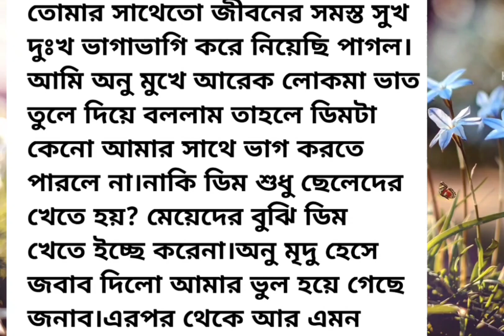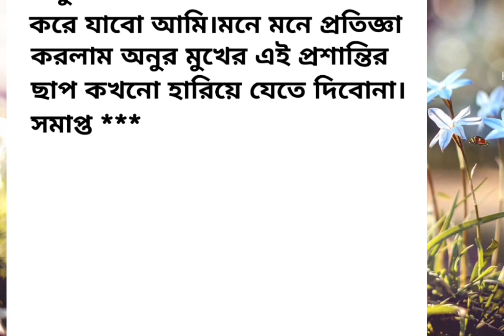"প্রশান্তি " | Bangla golpo | Motivational bengali story